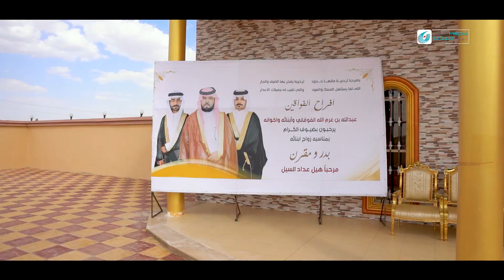برومو حفل زواج ابناء عبد الله بن غرم الله الفوقاني مقرن و بدر